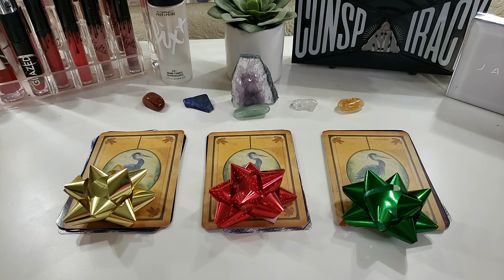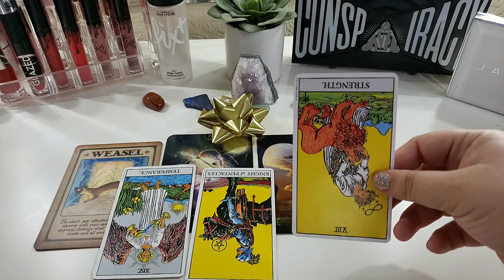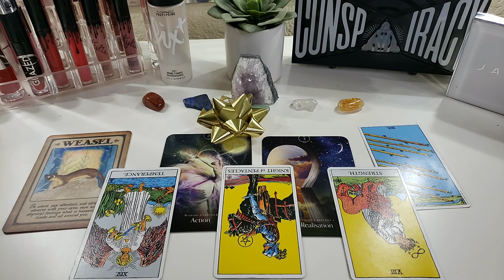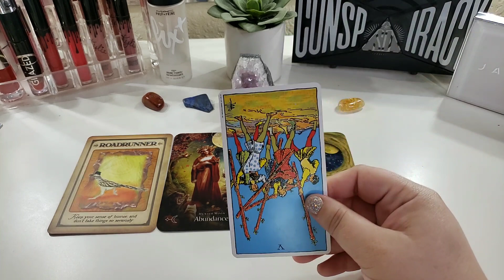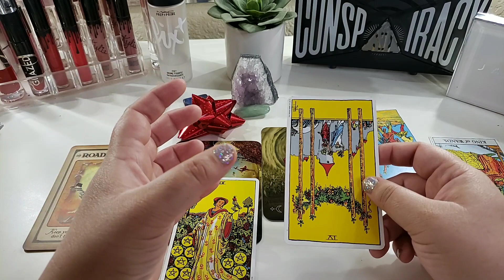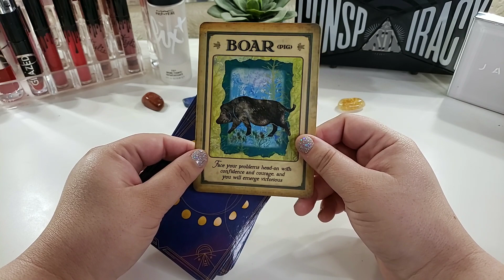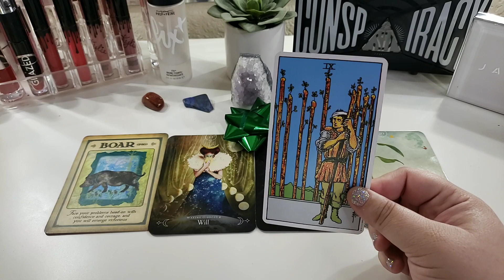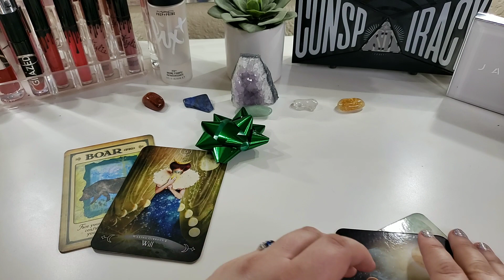🔮Timeless PICK A CARD reading 🔮 What BIG change is coming your way? 👀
Hi Everyone!

Want to know what BIG change is coming your way? Pick a pile and see what's in store! 😊

Please follow on Instagram: @divine_beauty0988

Timestamps
Pile #1💛-2:00
Pile #2❤-8:18
Pile #3💚-15:55